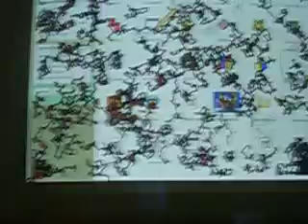A "virus" has infiltrated the system.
Secret Tape #77 - Behind the scenes of the movie project, an experiment with the application called Stress Tools (?) goes weird. Dated October 12, 2007.